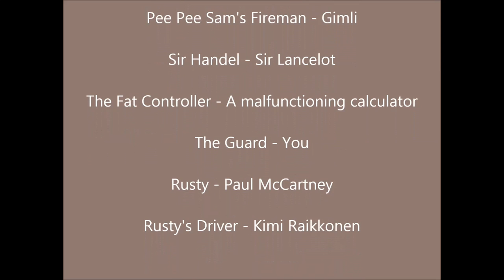REUPLOAD - YTP: Pee Pee Sam's Special Penis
I know this has been a problem for a little while, what with the video being muted, so I've decided to reupload it in a way that YouTube can't possibly mute it.

Honestly can't remember what was originally in this description, so the above will have to do...